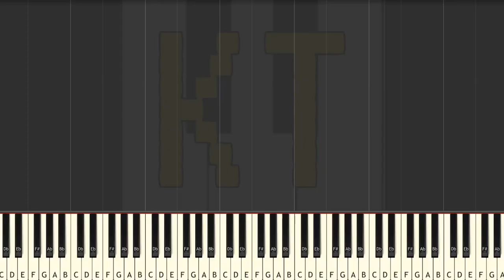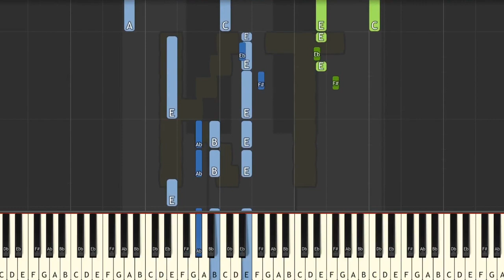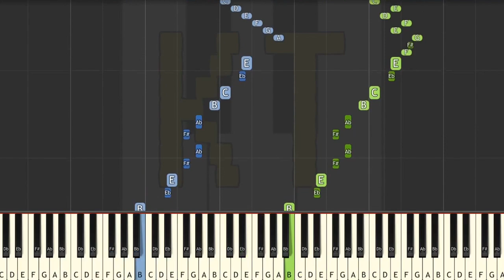Merry Go Round of Life from Howl’s Moving Castle - Insane Mode [Piano Tutorial] (Synthesia)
This tutorial is based on an arrangement by scribblejibz. Check them out on MuseScore!! :D

This series of Synthesia piano tutorial videos is designed to teach YOU how to play Merry Go Round of Life and other music like a pro! There are four difficulty levels: easy, medium, hard, and insane. Each level builds off of the one before it. This video is insane mode, and there are links to the other difficulties in the description below.

🎹  GEAR 🎹

♫ Stickers ♫

If you’re a beginner, these stickers can help you remember which keys go with which notes.

➤ Black & White Stickers
➤ Color Stickers

♫ Keyboards ♫

➤ Yamaha PSRE253
➤ Casio CTK6200
➤ Yamaha YPG-235

🎹  Let’s Connect! 🎹